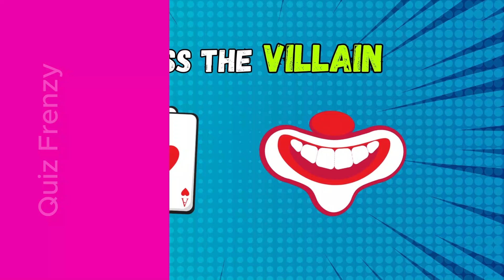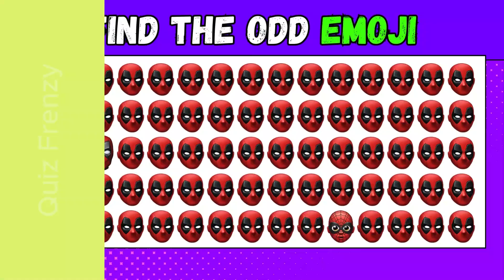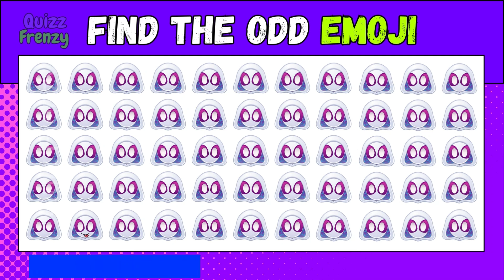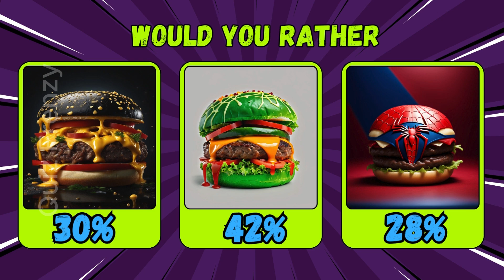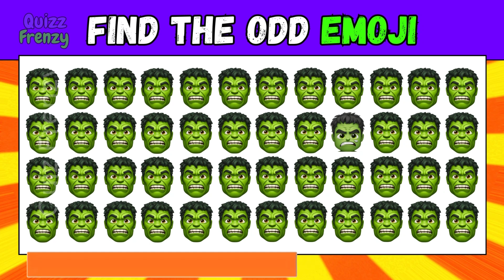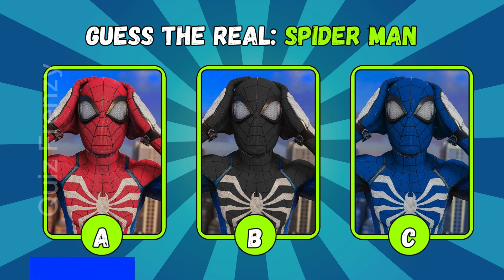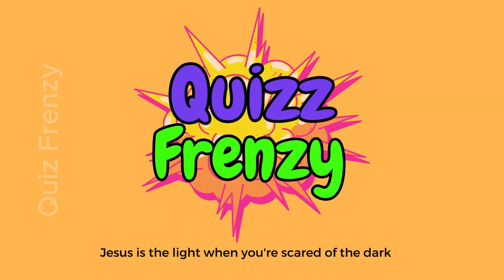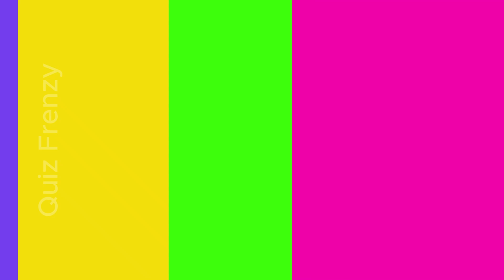Guess the SUPERHERO & VILLAIN By Emoji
Let's go!